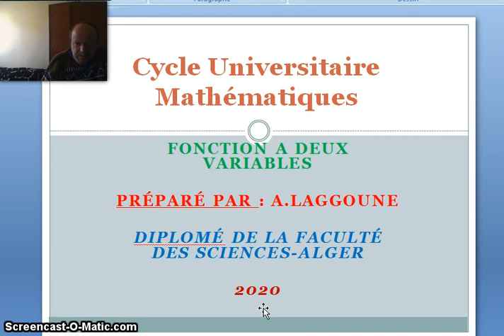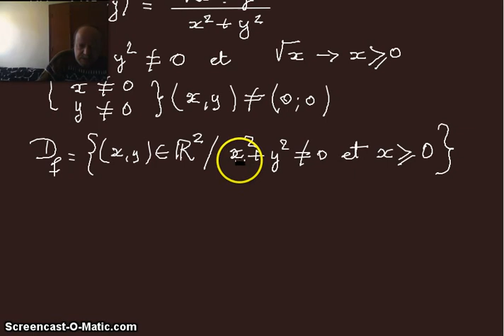2020 - fonction à 2 variables -domaine de déf -part2